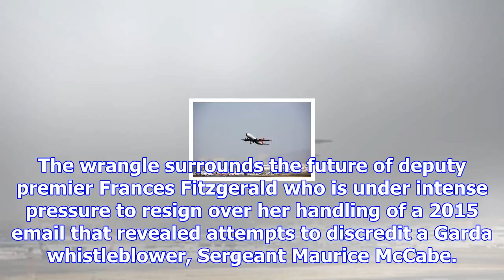Irish talks continue as deadline looms to avoid government meltdown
Talks between Ireland's two main parties will continue on Monday in a bid to a resolve a political c...